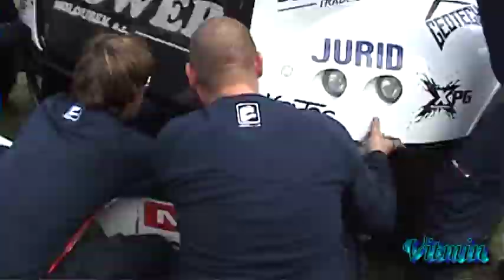CRASH - Czech Truck Prix Most 2010